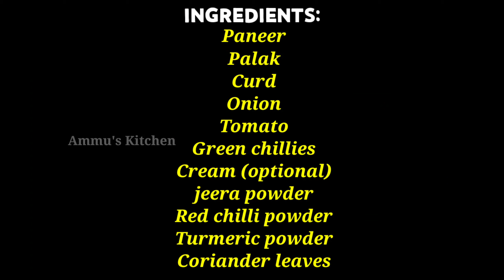Palak Paneer Recipe-How to Make Easy Palak Paneer-Spinach and Cottage Cheese Recipe | Ammu's Kitchen